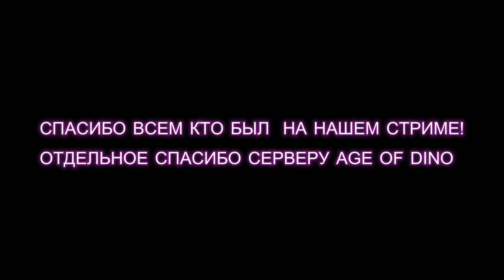АГОНИЯ ДЕЙНОЗУХОВ! THE ISLE EVRIMA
ОТДЕЛЬНОЕ СПАСИБО СЕРВЕРУ AGE OF DINO
✅РЕКЛАМА ✅ Группа ВК:
🦕✅СЕРВЕР AGE OF DINO
НАШЕ СООБЩЕСТВО.